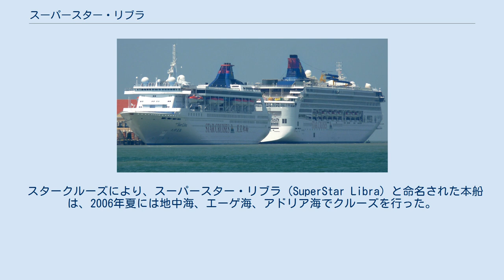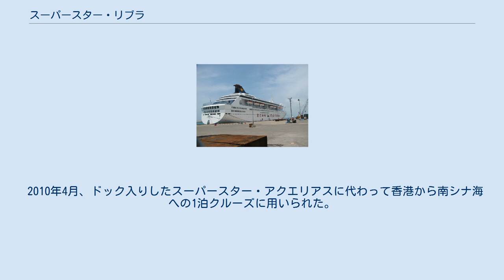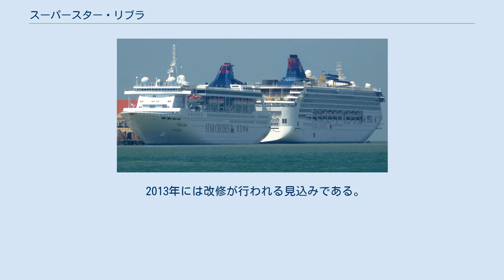スーパースター・リブラ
スーパースター・リブラ（Superstar Libra）は、マレーシアのスタークルーズが運航しているクルーズ客船。
 ノルウェージャン・クルーズラインにより、シーウォード（Seaward）として1988年より就航した。
1997年にはノルウェージャン・シー（Norwegian Sea）と改名、2005年にスタークルーズに移籍するまで運航された。
 スタークルーズにより、スーパースター・リブラ（SuperStar Libra）と命名された本船は、2006年夏には地中海、エーゲ海、アドリア海でクルーズを行った。
9月にはムンバイへ移動し、2007年から翌年にかけては基隆を拠点とした。
2007年11月から2008年3月は、香港から中国・台湾・ベトナムに向かう2泊から7泊のクルーズに用いられた。
2008年11月から2009年1月まではシンガポールに移動し、その後改修作業に入った。
 改修を終えた2009年5月27日には基隆から石垣島、沖縄への1泊から3泊に及ぶクルーズを開始し、これは10月まで続いた。
11月にはシンガポールから、クアラルンプール、ペナン島、ランカウイ島への3泊のクルーズと、クアラルンプールとプーケット島への4泊のクルーズを12月末まで運航した。
その後、クラン港で改修作業に入った。
 2010年4月、ドック入りしたスーパースター・アクエリアスに代わって香港から南シナ海への1泊クルーズに用いられた。
5月から10月にかけては、日本及び台湾へのクルーズを行った。
11月から12月までは、シンガポールから、タイ、マレーシアへのクルーズを行った。
2011年から2012年にかけては、ペナン島からの1泊から3泊のクルーズを行い、その内容はプーケットかクラビを目的地とするものと、洋上の周遊クルーズであった。
 2013年には改修が行われる見込みである。
 10層のデッキを有し、客室は732室。
 スタークルーズのスーパースター・リブラ（左）とスーパースター・ヴァーゴ（右）、ペナンにて。